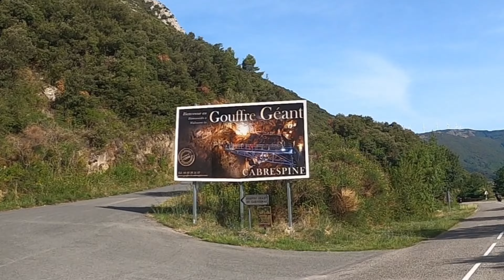Balade moto dans la Montagne Noire direction le Pic de Nore par de jolies routes forestières.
Nous étions 12 motards dans cette belle balade moto à nous élancer depuis Carcassonne sur les petites et sinueuses routes forestières de la Montagne Noire (versant audois) pour rejoindre le fameux Pic de Nore.
Dans ce reportage, tu vas voir (ou revoir) les beaux paysages et les petits villages que nous avons traversé jusqu'au plus haut de la Montagne Noire.
Le sommet qui culmine à 1 211 mètres d'altitude est couronné d'une importante antenne TDF de 102 mètres de haut. Comme elle ressemble à une fusée, et même si elle n'a pas la même déco, nous l'appelons dans le coin "la fusée de Tintin".😉😂

@maelmoto11 - 12/08/2021